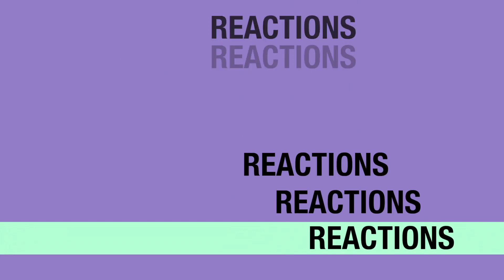American Horror Story: 1984 9x05 REACTION & REVIEW "Red Dawn" S09E05 | JuliDG